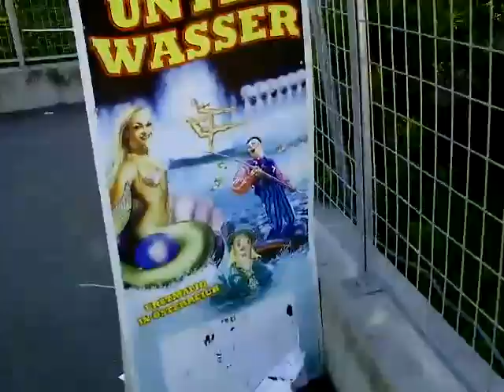Bereitschaftszustand und Notruf in der Kulturpause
Bitten wir Gott um Vermehrung der Völker und Fruchtbarkeit - Bitten wir viele Kreaturen, die Erde zu nützen und darauf zu wohnen für die Lebensspanne und dass der Arbeiter vieler werden, die zur Saat und zur Erntezeit eintragen helfen - Wir müssen aber auch redlich den Lebenslohn auszahlen an jeden Menschen als Zeitgenossen und dürfen nicht allzu viele vorzeitig verlieren, ihr Leben auf´s Spiel setzen samt ihren potentiellen Nachkommen durch vorzeitiges Triggern in den Tod durch unredliches Ausbeuten -